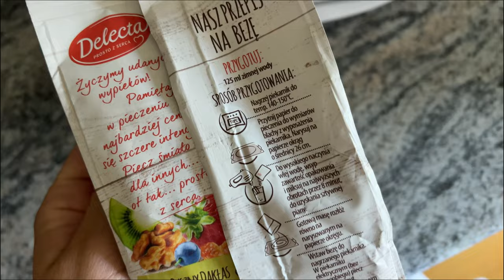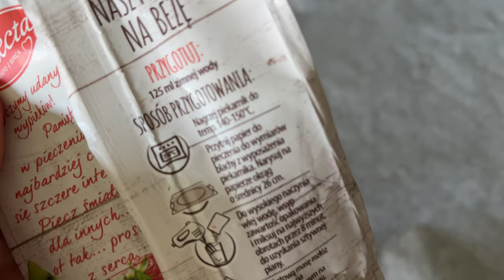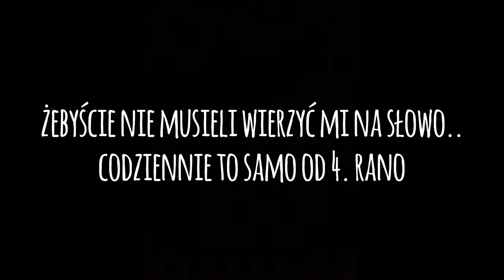Wille w Lombardii || 17 maja w Norwegii || Mediolan i miasteczka wokół Lake Como || gdzie to słońce?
Hej na kanale! Dziś vlogowy misz masz, zabiorę was do Norwegii jak i słonecznej Italii. Zobaczymy cudowne wille z wypielęgnowanymi ogrodami w Lambardii, upieczemy tradycyjną beze na 17. Maja i troszkę sobie pogadamy!

Przepis na beze:

Składniki:

Pavlova:
♥ 4 białka jaj
♥ 200 g cukru
♥ 0,5 łyżeczki octu winnego
♥ 1,5 łyżki skrobi kukurydzianej

Krem:
♥ 3 dl gęstej śmietanki
♥ 3 łyżeczki cukru waniliowego

Dekoracje:
♥ świeże truskawki
♥ świeże maliny
♥ świeże jagody
♥ cukier puder

Przygotowanie:

Białka ubić na sztywną pianę. Dodać stopniowo cukier cały czas energicznie ubijając. Ubijać długo (około 20 min) mikserem, aż uzyska się gęstą i sztywną bezę. Ostrożnie wymieszaj szpatułką ocet i skrobię kukurydzianą (nie mieszaj więcej niż to konieczne, aby beza zachowała jędrność).

Na papierze do pieczenia narysuj okrąg o średnicy około 22 cm. Wewnątrz koła rozsmaruj bezę tak, aby powstało małe, gęste ciasto. Użyj szpatułki i wygładź krawędzie, przeciągając szpatułką od dołu do góry. Wygładź powierzchnię i zrób wgłębienie na wierzchu ciasta. (Można zrobić dwie cienkie bezy która przełoży się kremem albo jedna porządna, wedle uznania)

Ciasto pieczemy w środkowej części piekarnika w temperaturze 150°C przez 1 godzinę. Wyłącz ogrzewanie i pozostaw ciasto w piekarniku do wyschnięcia, aż piekarnik całkowicie wystygnie.

Połóż ciasto na dużym i solidnym talerzu.

Ubij śmietanę i cukier waniliowy na kremową masę. Krem rozsmaruj na wierzchu ciasta (lub pomiędzy dwiema warstwami oraz na wierzchu) Udekoruj dużą ilością świeżych owocow.

Smacznego! 🥰